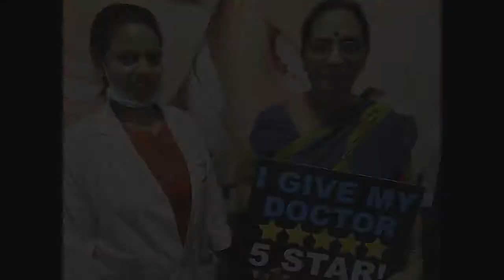Happy Patient Testimonial After Treatment II Partha Dental II